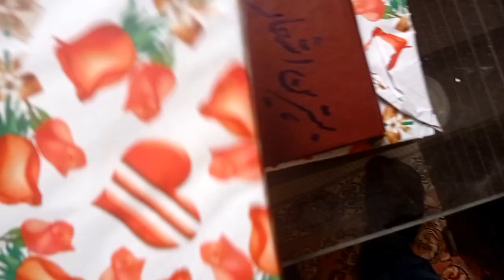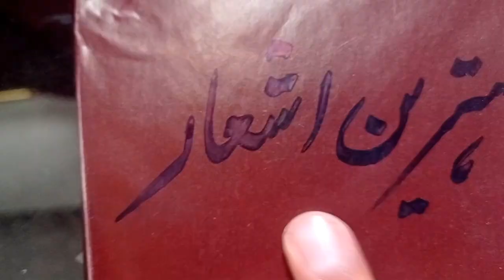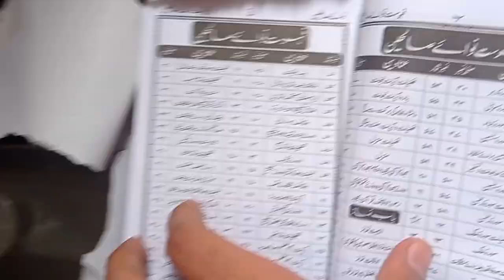15 SHABAN || SHAB e BARAAT || 2021 || Vlog